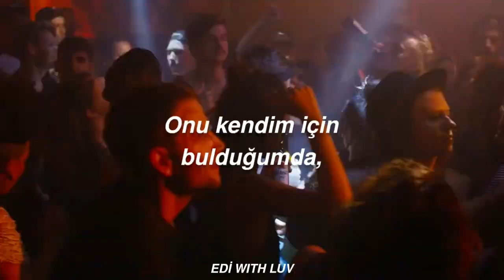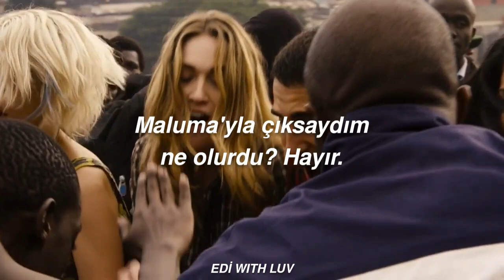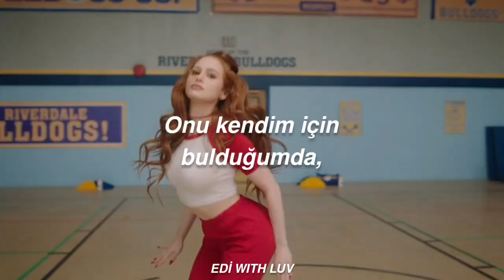Danna Paola - Mala Fama | Türkçe Çeviri | Multifandom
Selam bebeklerim:) Nasılsınız? Umarım iyisinizdir. Şarkının bağımlısı oldum resmen. Editlemek istedim. İngilizceden çevirdim. Umarım beğenirsiniz sizi seviyorum güzellerim 💜💜💜

bana ulaşmak isterseniz:

veya ediwithluv

lyrics:

Fama, dicen que tengo mala fama
Que me enamoro por la noche y se me pasa a la mañana
Culpa, lo siento no tengo la culpa
Que no me den lo suficiente, yo soy exigente y los nenes se asustan
Lo primero es que sea soltero, con cerebro sería el dos
Que esté bueno va de tercero y de paso tenga buen humor
Así sí, sí lo quiero para mí, mí
Cuando me lo encuentre yo no, no, no lo dejo ir de aquí
Y así sí, sí lo quiero para mí, mí
Cuando me lo encuentre yo no, no, no lo dejo
Mira que no, yo no lo suelto
No, que si me fui con Maluma
No, dicen que Yatra y Ozuna
No, yo duermo sola en mi cama
Y no me preocupa mi mala fama
Yo hago lo que quiero, si me da la gana
No busco un Romeo de fin de semana
Que me venda las estrellas sin llevarme al cielo
Las promesas falsas, se las lleva el viento
Vuela que vuela que se perdió
Si hay un culpable, esa no soy yo
Si digo que no es porque no quiero
Pero al indicado no le pongo un pero
Si digo que no es porque no quiero pero al indicado
No, que si Neymar o que Ozuna
No